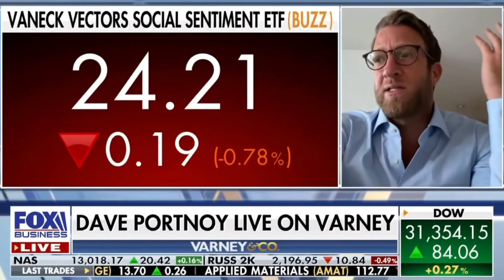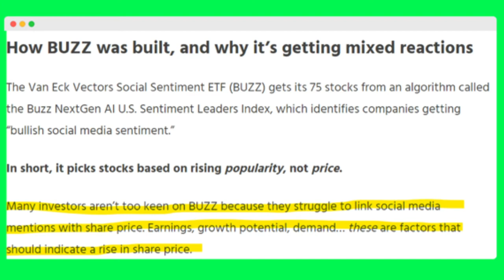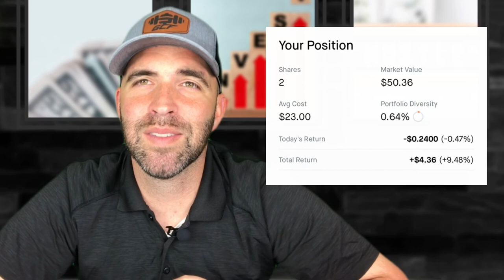Social Sentiment Investing | $BUZZ ETF | Invest in Hashtags?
In this video, we look at Dave Portnoy and the BUZZ ETF ( VanEck Vectors Social Sentiment ETF ).  I am in Norway recommending this ETF as an investment.  I simply just want people to understand how it works.

We want this to be a community for everyone.  Get your free stock by clicking the link below to join robinhood app, a commission free brokerage.

You can also check out WEBULL with the link below where you can buy and sell stocks.

Please be advised that I am not telling anyone how to spend or invest their money. Take all of my videos as my own opinion, as entertainment, and at your own risk.

SIDE HUSTLE

☑️ Have you thought about teaching English online? Here’s a flexible opportunity that lets you work from home, or really anywhere, on your schedule.